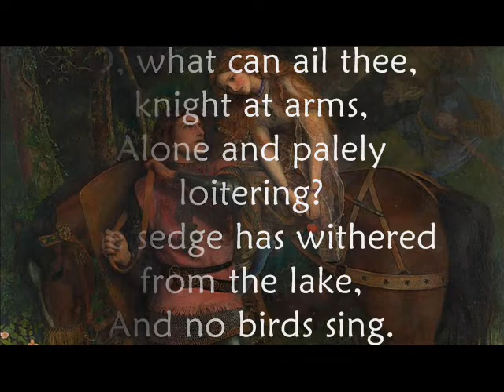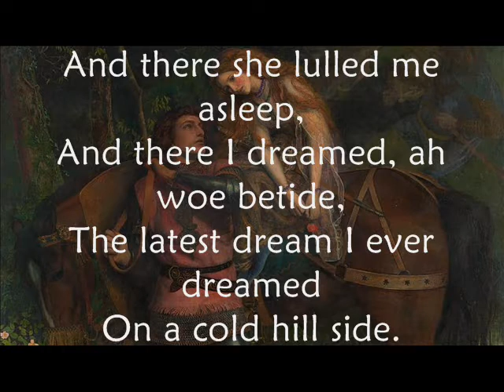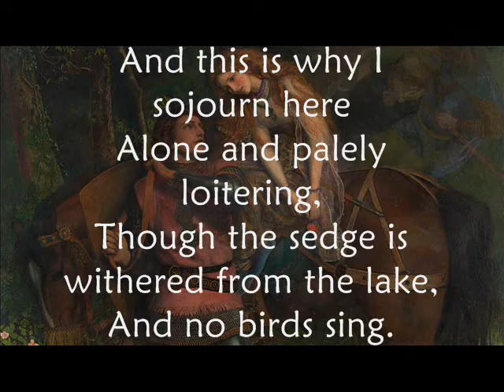La Belle Dame Sans Merci by John Keats - O What Can Ail Thee Knight at Arms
Famous Keats poem about a knight encountering an elemental faery with tragic consequences for his soul.

La Belle Dame sans Merci

O, what can ail thee, knight at arms,
Alone and palely loitering?
The sedge has withered from the lake,
And no birds sing.
0, what can ail thee, knight at arms,
So haggard and so woe-begone?
The squirrel's granary is full,
And the harvest's done.

I see a lily on thy brow
With anguish moist and fever-dew,
And on thy cheeks a fading rose
Fast withereth too.
I met a lady in the meads,
Full beautiful - a faery's child,
Her hair was long, her foot was light,
And her eyes were wild.

I made a garland for her head,
And bracelets too, and fragrant zone,
She looked at me as she did love,
And made sweet moan.
I set her on my pacing steed
And nothing else saw all day long;
For sideways would she lean, and sing
A faery's song.

She found me roots of relish sweet,
And honey wild and manna dew;
And sure in language strange she said -
I love thee true.
She took me to her elfin grot,
And there she gazed and sighed full sore:
And there I shut her wild, wild eyes
With kisses four.

And there she lulled me asleep,
And there I dreamed, ah woe betide,
The latest dream I ever dreamed
On a cold hill side.
I saw pale kings and princes too,
Pale warriors, death-pale were they all:
They cry'd - 'La Belle Dame sans Merci
Hath thee in thrall!'

I saw their starved lips in the gloam
With horrid warning gaped wide,
And I awoke, and found me here
On the cold hill side.
And this is why I sojourn here
Though the sedge is withered from the lake,

John Keats